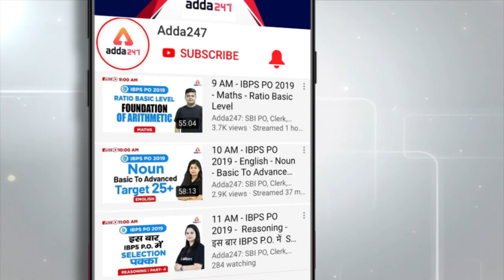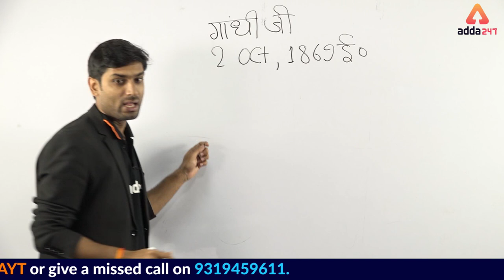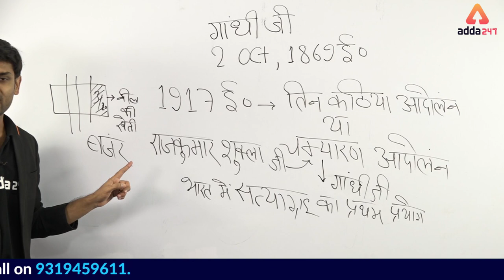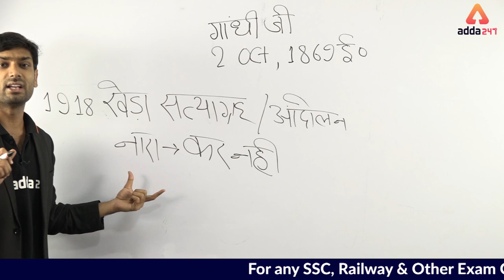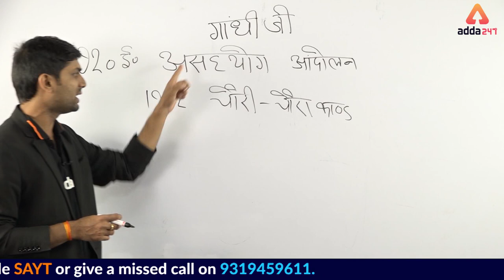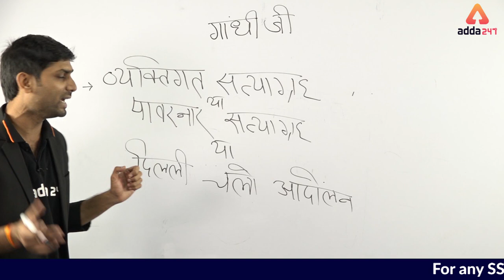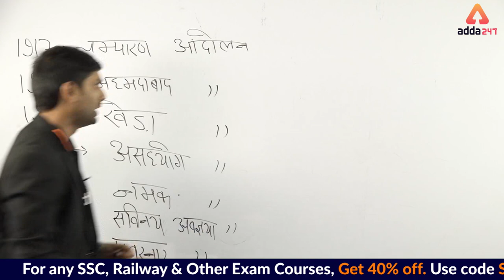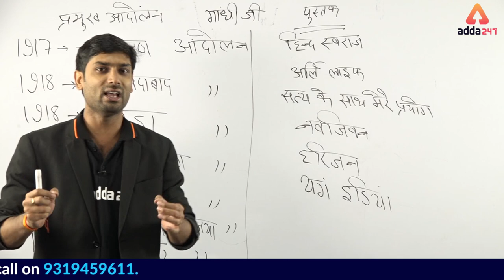General Awareness | गाँधी जी के प्रमुख आंदोलन एवं पुस्तके | SSC CPO/RRB NTPC 2019